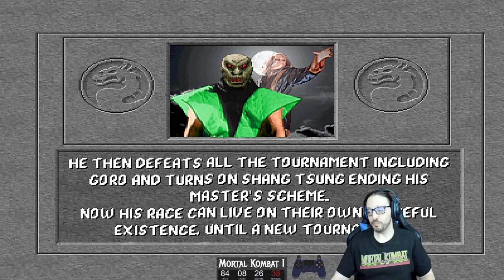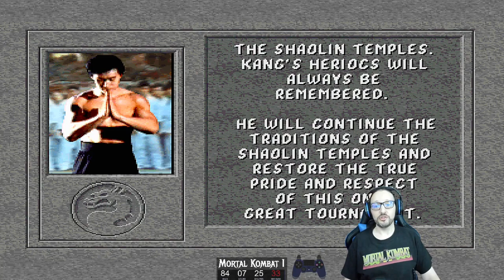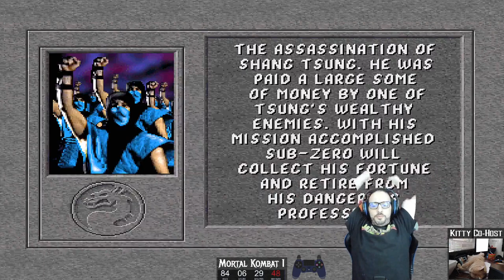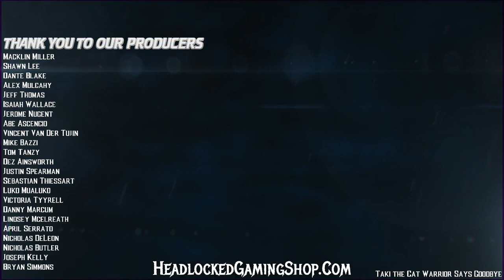Mortal Kombat | UMK3 Kombo Mod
MK Komplete Plus is a work by Billie Rodiguez & Fabian Arispe

To do the alt Dead Pool finish hold down and hit run.